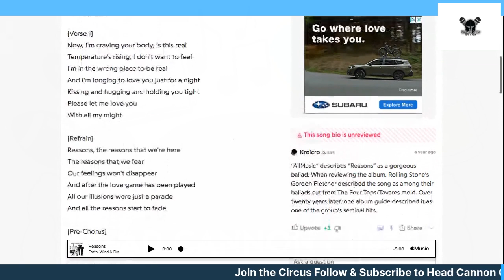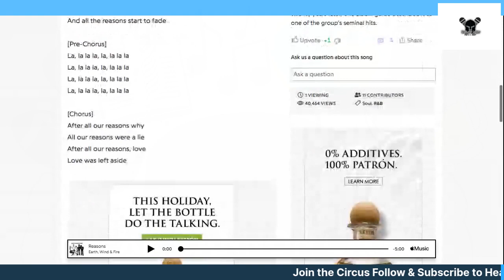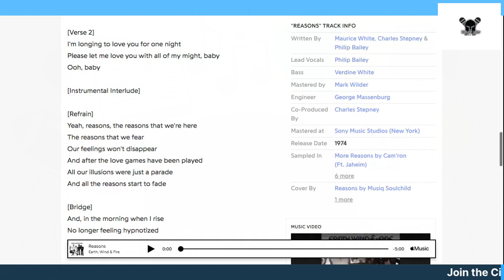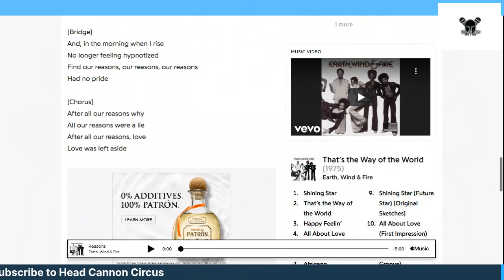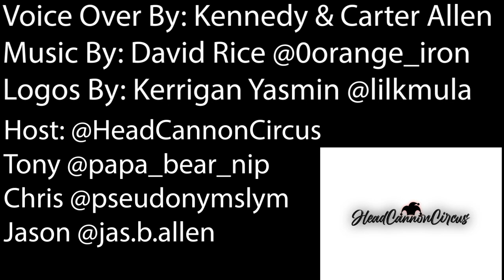Gladiator Cypher Podcast Ep 18: Earth, Wind & Zamunda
Another great week for the best damn Music show on the planet.
We breakdown the lyrics of "Reasons" by Earth, Wind, and Fire, is it about a One night stand.
We discuss the hate on Meg the Stallion, is she overrated?
Silk Sonic giving us all the vibes with the lead single, can Anderson...Paak and Bruno Mars change the game?
We discuss the Drake Scary Hour 2 drop, was it Ass or Nah?
Is Tupac a GOAT or overrated?
Coming 2 America, did it live up or let down?